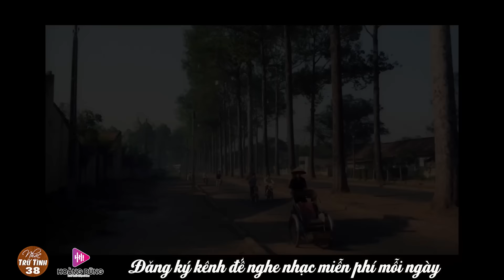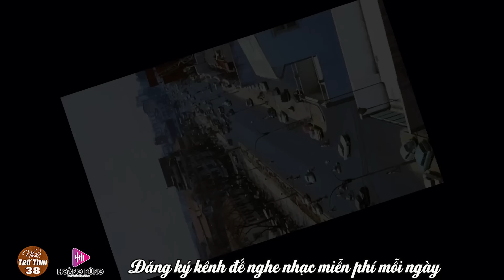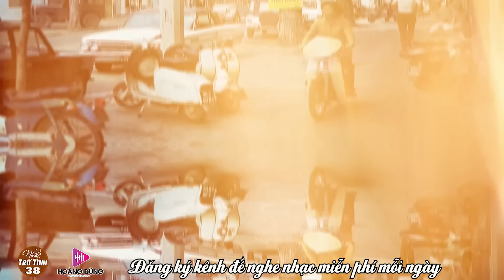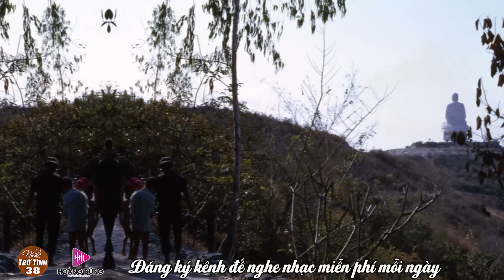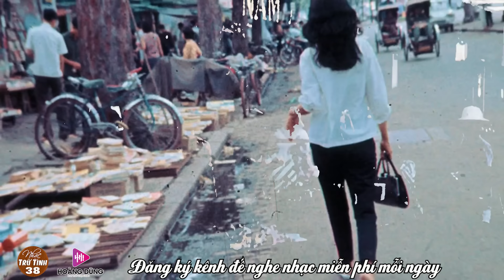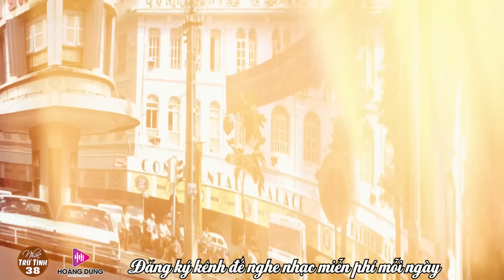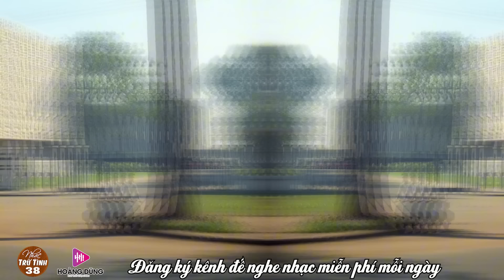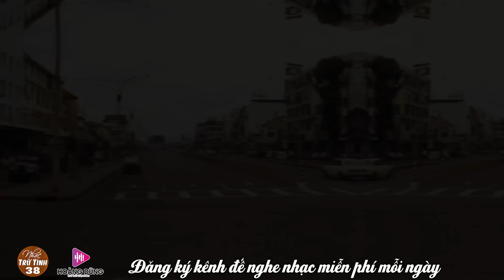GIÓ VỀ MIỀN XUÔI, HỒI TƯỞNG - MV CÔNG TUẤN ➤LK Nhạc Lính 1975 | Rumba Hải Ngoại Hay Vượt Thời Gian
➤ Album ; GIÓ VỀ MIỀN XUÔI, HỒI TƯỞNG - MV CÔNG TUẤN ➤ LK Nhạc Lính 1975  | Rumba Hải Ngoại Hay Vượt Thời Gian
➤Với Sự Thể Hiện Của Ca Sĩ : Giọng ca Độc Lạ - CÔNG TUẤN
- NHẠC TRỮ TÌNH 38 Hứa hẹn là kênh ca nhạc mang đến cho quý vị và các bạn những giai điệu êm đềm và sâu lắng nhất mỗi khi bạn đón xem !
➤Link KÊNH   /@nhactrutinh38
NHACTRUTINH38